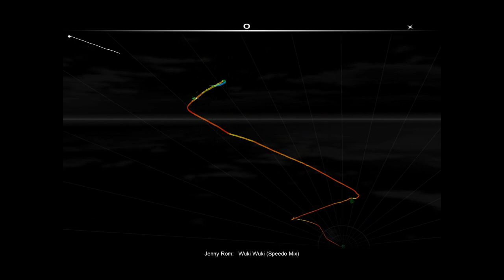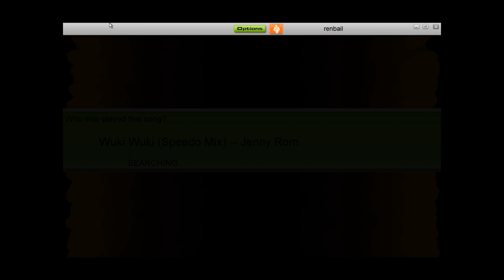Jenny Rom - Wuki Wuki (Speedo Mix) *HD*